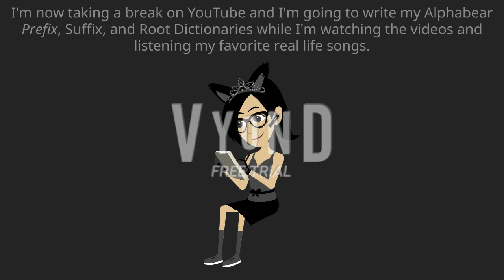You know what guys? #14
I may not upload any videos and I'm taking a break on YouTube and the internet for a short while. So yeah, I'm going to write my Alphabear Prefix, Suffix, and Root Dictionaries while I'm watching the videos and listening to my favorite real-life songs. Don't worry, I'll be right back when my break time is over. I hope you understand this.